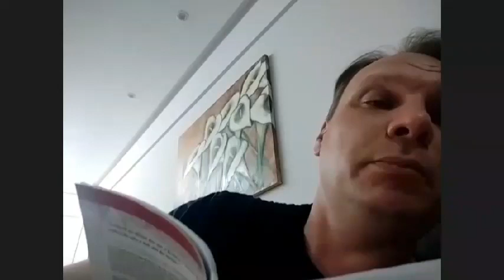Jelson Becker - Culto online.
Aguardo você!

Maiores informações no whatsapp da oração: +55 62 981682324